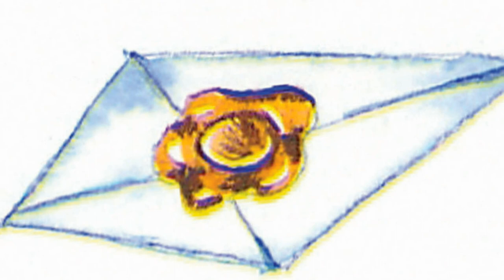3) MIX LÁSKA autor: TheCechovic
MIX piesní - pre malé detičky. Láska z lesa.